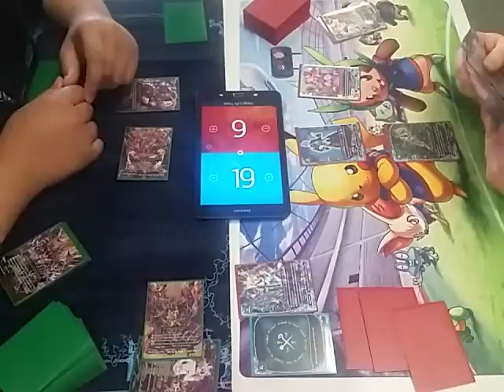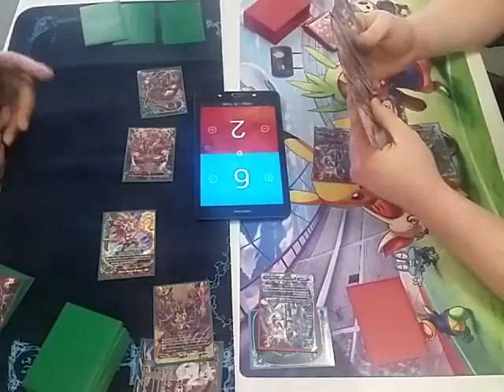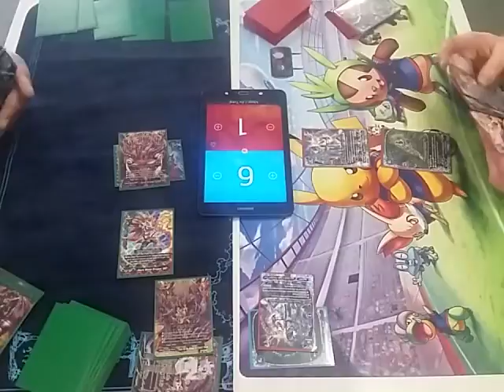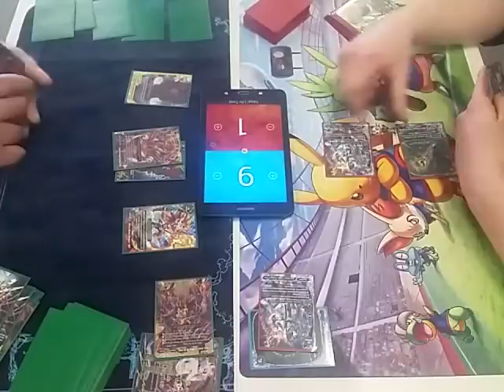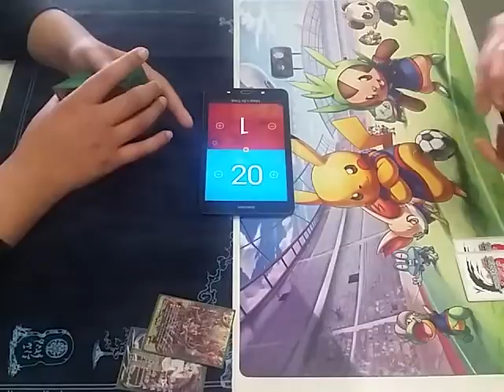Buddy Gauntlet Part 2